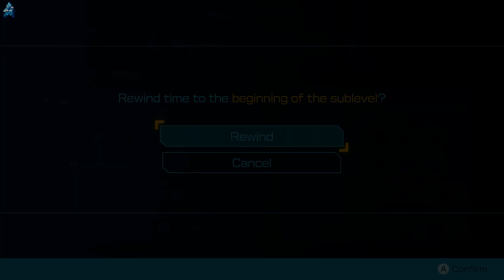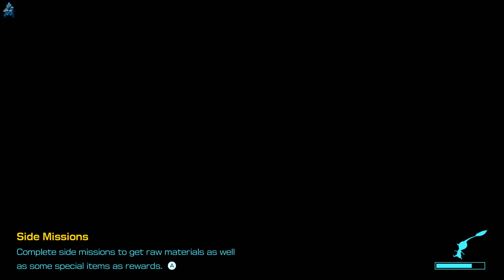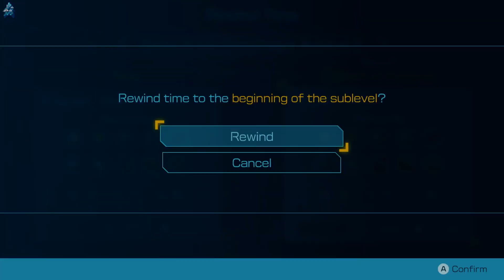2023.10.03 DAYS 8 & 9 ON SERENE SHORES [Pikmin 4] | Downtown Gameplay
Video Record Date: October 3, 2023

Pikmin 4 is a 2023 real-time strategy video game developed by Nintendo EPD and published by Nintendo. It is the fourth main installment of the Pikmin series, following Pikmin 3 (2013), and the sixth installment overall. It was released on the Nintendo Switch on July 21, 2023. The game is the first in the series to feature a customizable playable character. It introduces two new species of Pikmin called Ice Pikmin and Glow Pikmin, as well as new features like the Night Expeditions, in which players defend against waves of nocturnal enemies. In the story, the player assumes the role of a recently recruited member of the Rescue Corps, a group in need of rescuing following an unsuccessful attempt to save Captain Olimar. Pikmin 4 received positive reviews from critics, who praised the game's level design, visuals, score, amount of content, and accessibility to newcomers, while criticizing the limited multiplayer options and low difficulty.